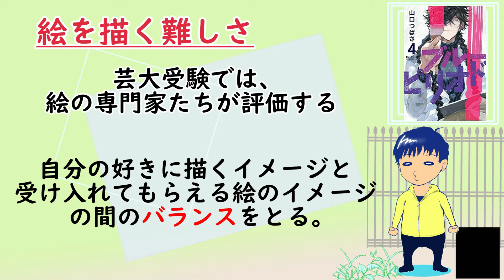【マンガ】『ブルーピリオド』4巻/ 絵を描く難しさ【本のおすすめ紹介】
今回は『ブルーピリオド』（山口つばさ/講談社）です。
マンガです。

画像素材：いらすとや　様